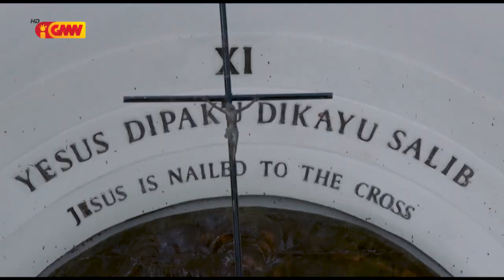City Features Edisaun 53 - "Edisaun Especial Pascoa"